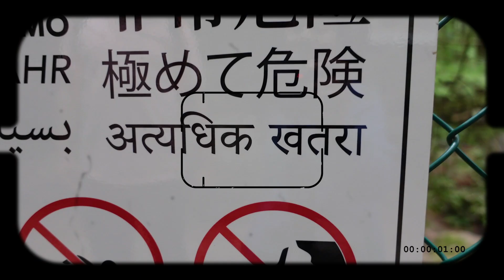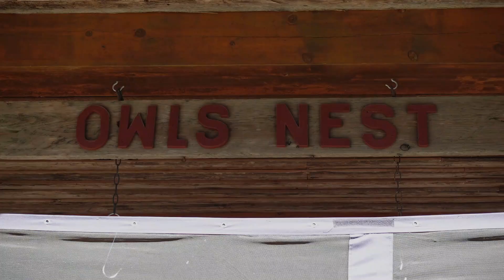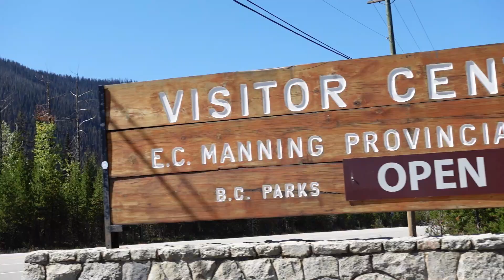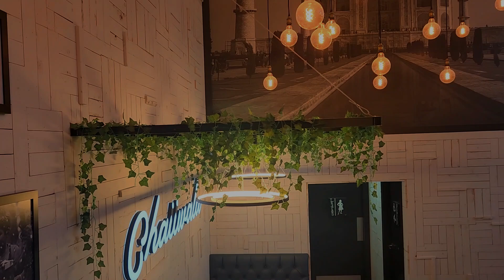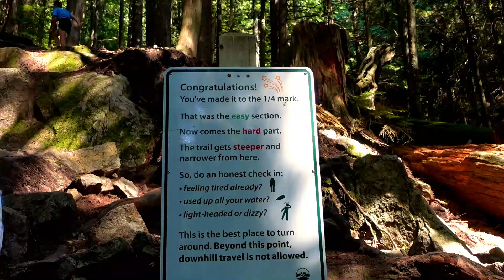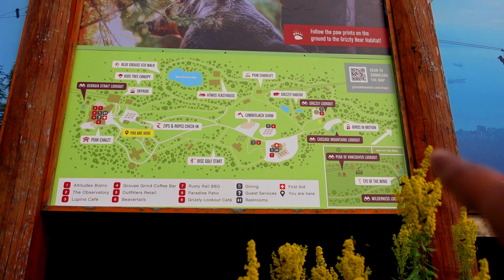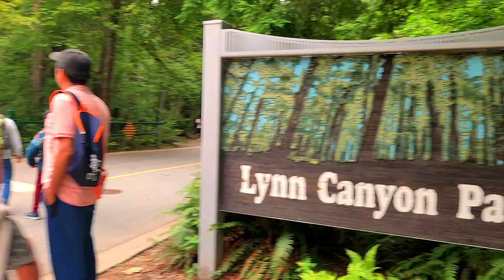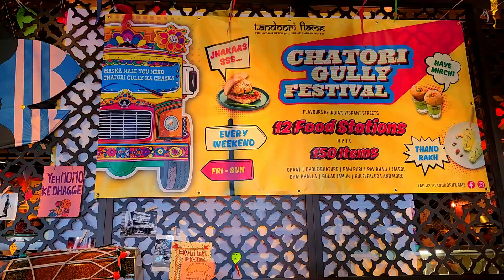খাদ্যরসিক বাঙালি যখন কানাডায় | দেশের বাইরে দেশী feelings | Moments of friendship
I blogged and documented my whole day in this lifestyle blog and share with you all.. Hope you also enjoy today's video.